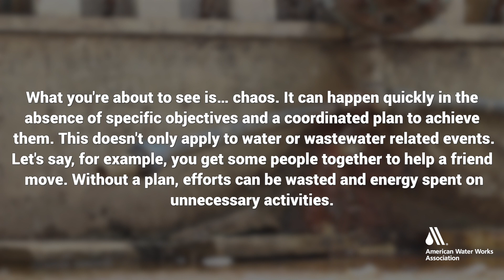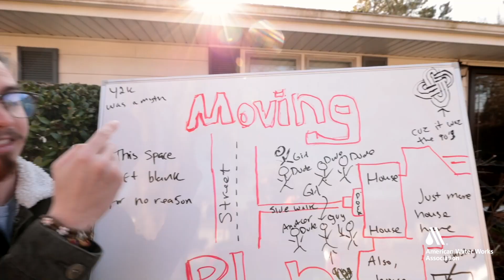Management By Objectives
Module 9 - Making ICS Easy for Water and Wastewater Systems of Any Size